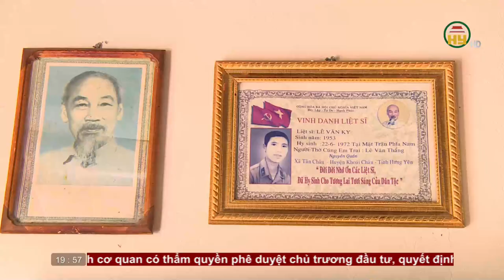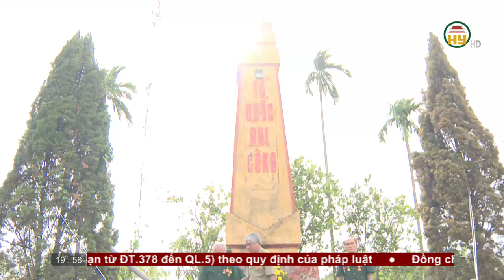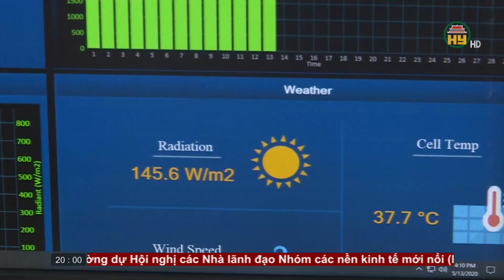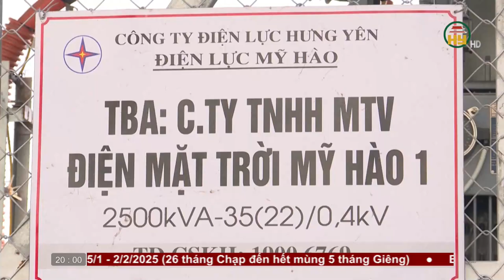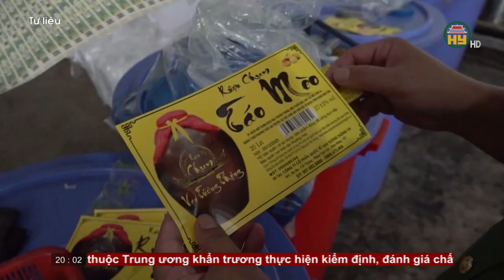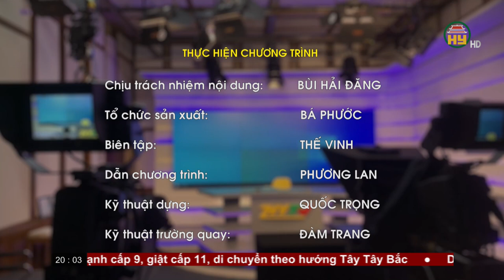Thời sự Hưng Yên thứ Tư ngày 23/10/2024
Hưng Yên TV | Thời sự Hưng Yên thứ Tư ngày 23/10/2024

Tiktok: Truyền hình Hưng Yên
Facebook: Đài Phát thanh và Truyền hình Hưng Yên
Zalo: Đài PTTH Hưng Yên